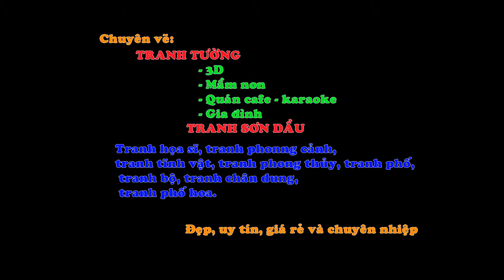Video 1 vẽ tranh tường Số 126 - Triều Khúc - Hà Nội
LEHAIS Art